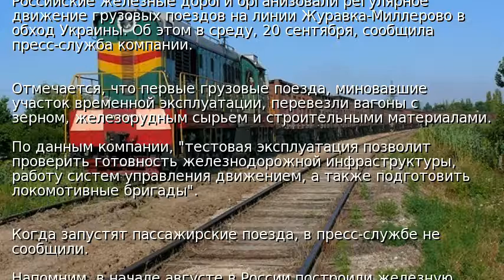Россия пустила поезда в обход Украины